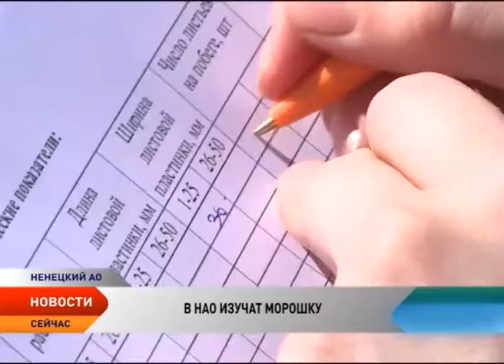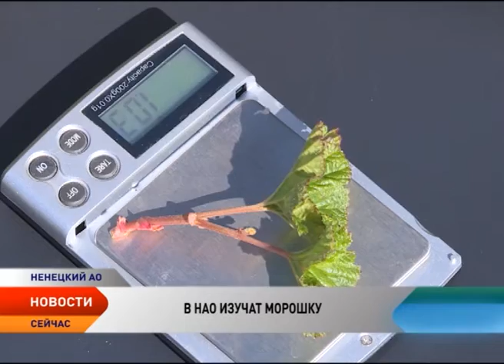В Ненецком округе занимаются изучением морошки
В НАО изучают морошку. В заповеднике «Ненецкий» начался очередной этап мониторинга урожайности морошки. Проект продолжается четвертый год. Царскую ягоду фотографирует, измеряет и пересчитывает волонтер из Москвы Мария Мишина. На территории заповедника «Ненецкий» в Кузнецкой губе специалист проводит мониторинг морошки, то есть выясняет особенности роста и развития этой ягоды.

Чтобы получить объективные данные, Марии приходится обследовать разные участки: ровную поверхность, склоны, низины, болотные кочки. Данные собираются с площади одного квадратного метра: сколько женских и мужских растений, высота от самого низкого до самого высокого. Для чистоты исследований волонтеру приходится делать более 300 снимков в день. В кадре только морошка.